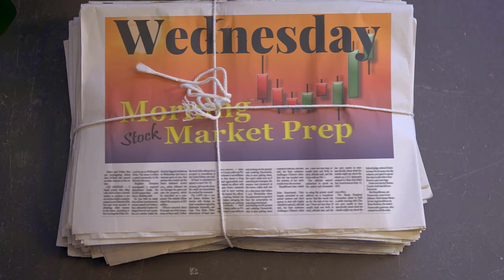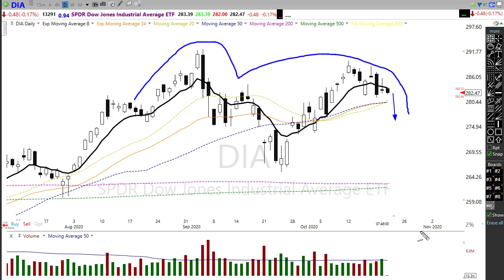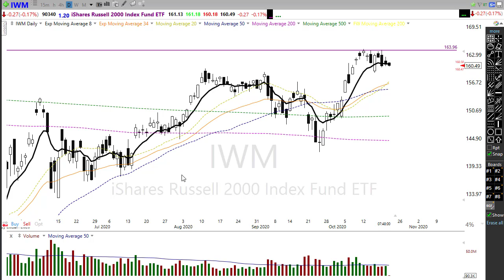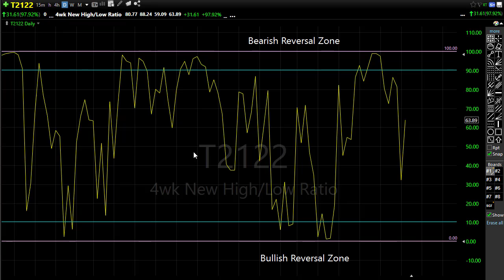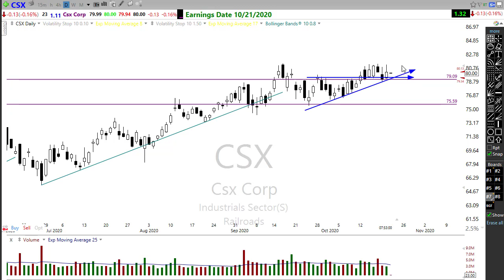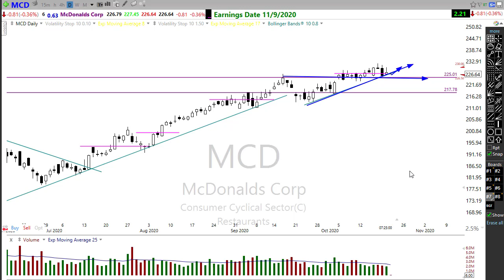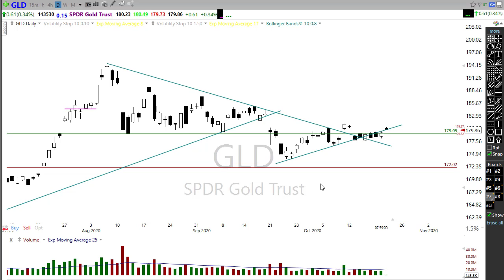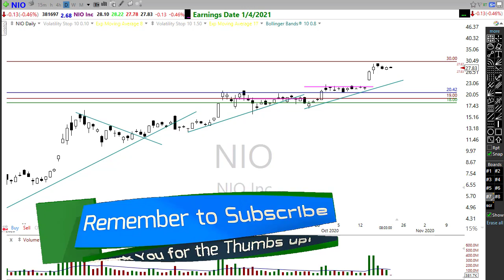Morning Market Prep | Stock & Options Trading | 10-21-20